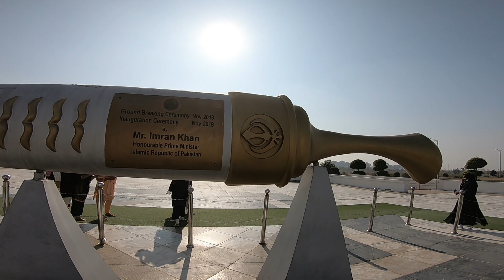Shri Kartarpur Gurudwara In Pakistan | India to Pakistan without a visa complete guide Part -03